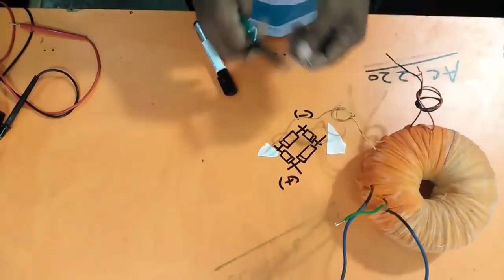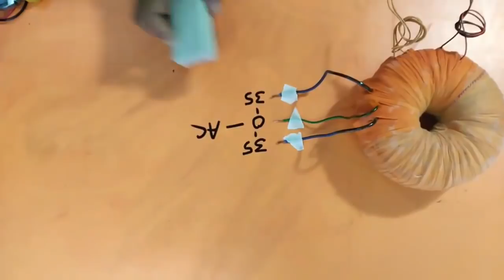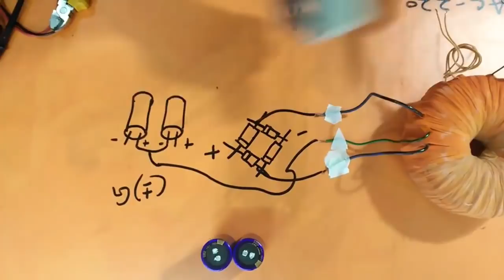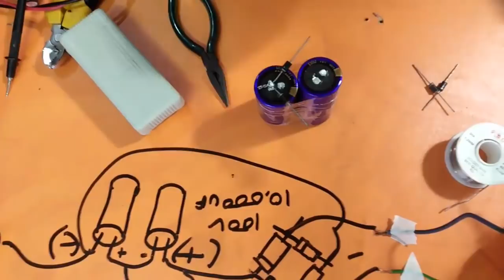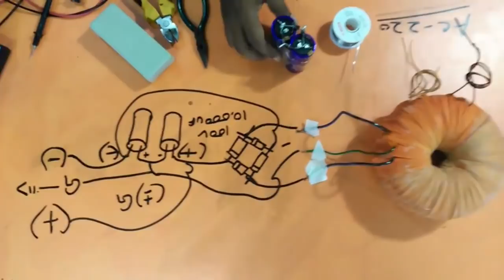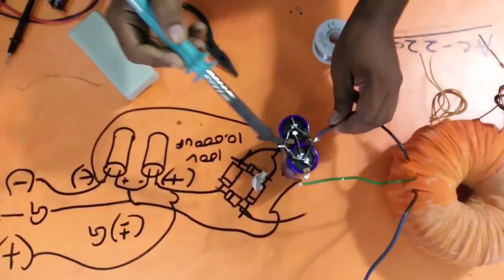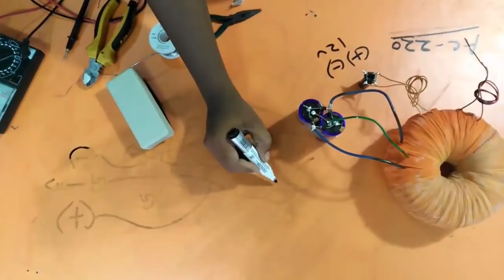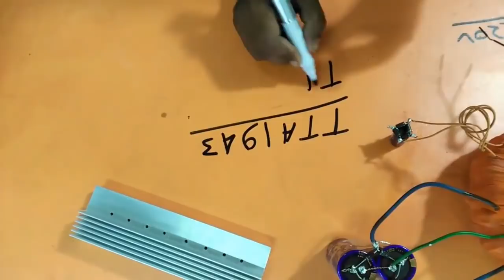how to make an amplifier?